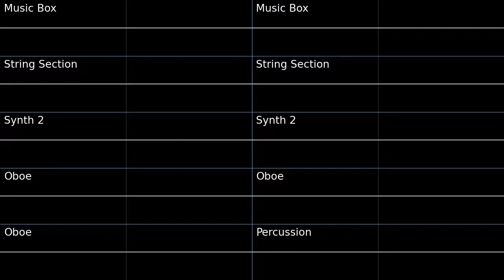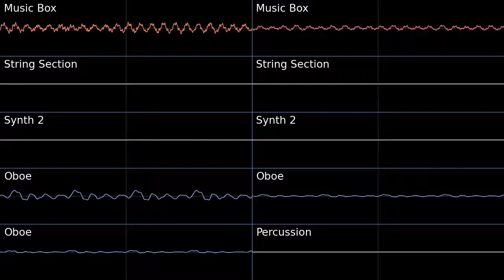PMD2 Treeshroud Forest Oscilloscope view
Oscilloscope view of Treeshroud Forest from Pokemon Mystery Dungeon Explorers of Sky.
This track uses both the left and right ears to a very cool effect. Use earbuds or headphones!